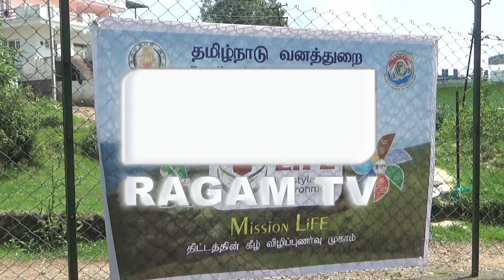உலக சுற்றுசூழல் தினம் - மரக்கன்றுகள் நடும் நிகழ்வு | RAGAM NEWS